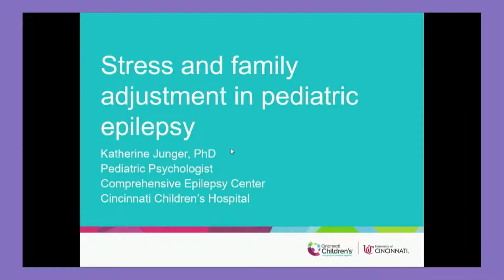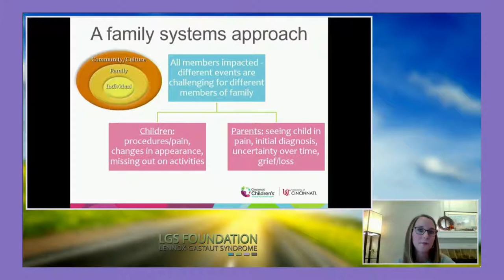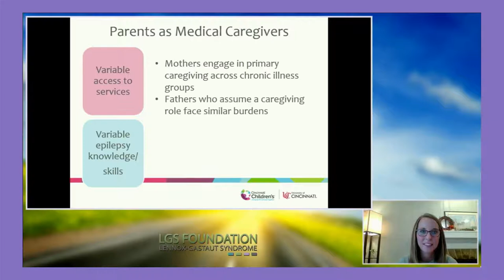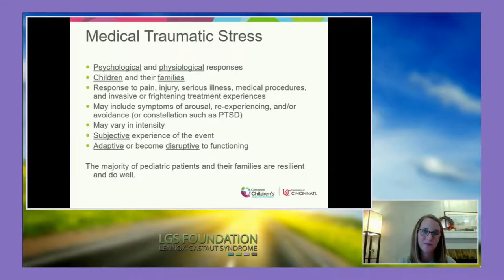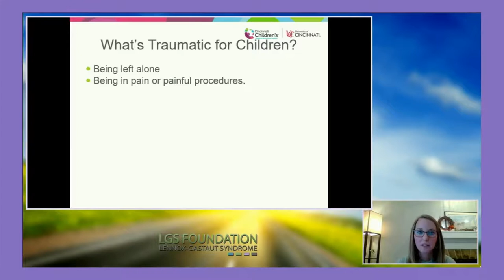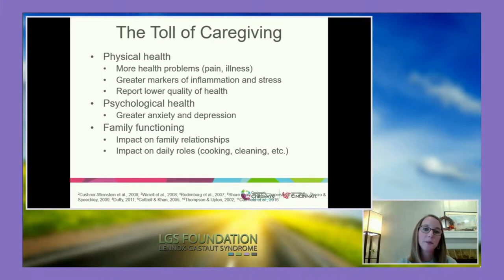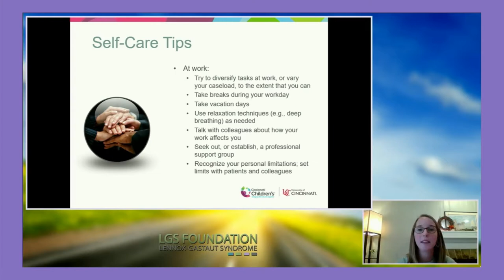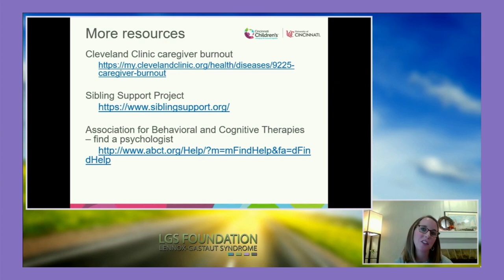7th International LGS Family Conference: Katherine Junger, PhD, - Caring for the Caregiver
Katherine Junger, Ph.D., Assistant Professor, UC Department of Pediatrics at Cincinnati Children's Hospital discusses the traumatic stress within the epilepsy community. Junger gives a detailed look into the signs and symptoms of caregiver fatigue, what to look for,  and strategies to care for the caregiver.